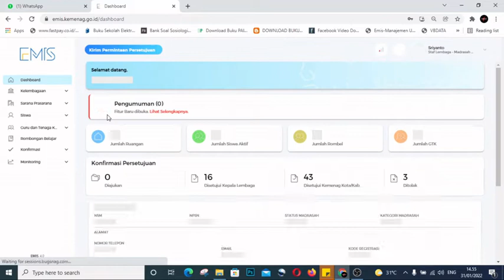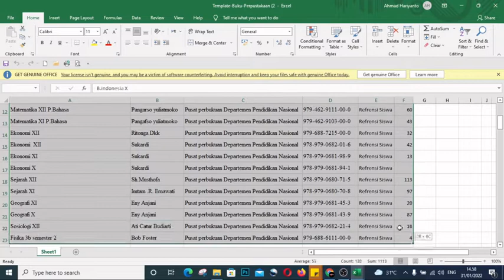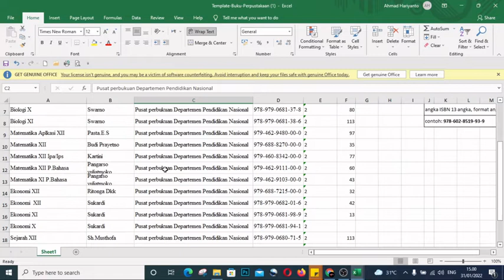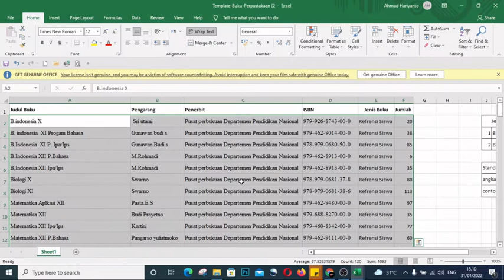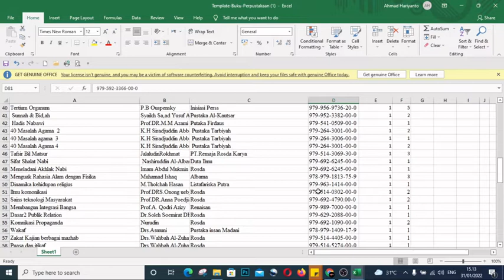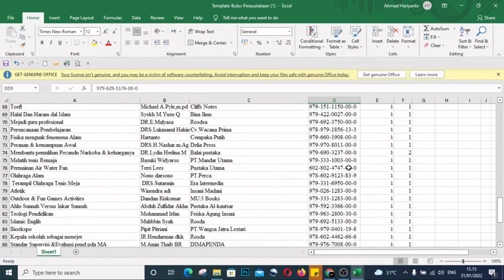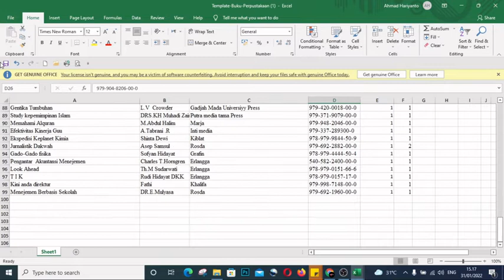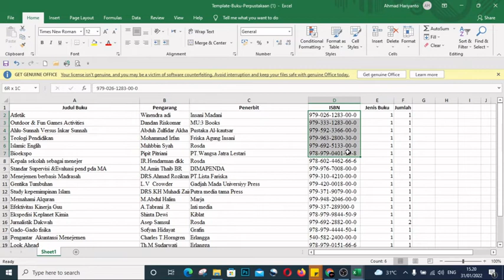CARA UPLOAD BUKU PERPUSTAKAAN DI EMIS 4.0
Penting tidak penting namun perlu kita ketahui dan kita isi data Perpustakaan Di Emis 4.0 agar Akun Emis Kita Makin Baik dan Makin Lengkap. dan data ini digunakan ketika emis sinkron dengan sispena saat kita akreditasi, jadi sangat perlu untuk diupload. cara nya bisa secara Manual atau Bisa secara Upload Template lewat Excel, adapun cara yang saya gunakan ialah upload templete biar lebih cepat.  mudah mudahan bermanfaat.